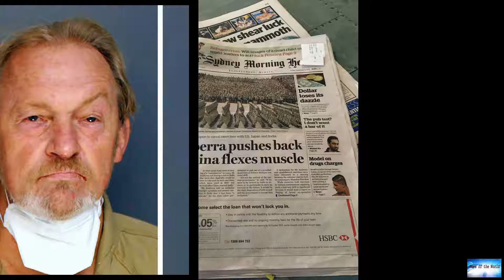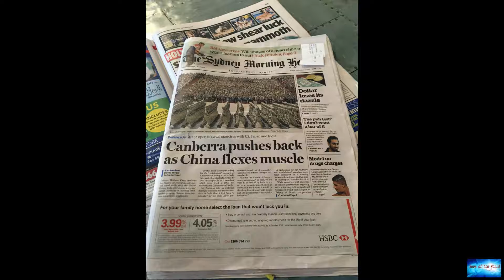BREAKING NEWS! The Mystery Of "Van Life" YouTuber Gabby Petito's Disappearance Has Deepened Aft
News of the world: BREAKING NEWS! The Mystery Of "Van Life" YouTuber Gabby Petito's Disappearance Has Deepened Aft. 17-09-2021

The fiancé of a young woman who went missing after the couple chronicled their cross-country road trips on social media has been named a person of interest in the investigation, police said Wednesday.Brian Laundrie returned home to North Port, Florida, on Sept. 1 driving the white van the couple used on trips that were shared with hundreds of thousands of followers on Instagram and the couple's "Van Life" YouTube channel. However, his 22-year-old fiancé, Gabrielle "Gabby" Petito, was nowhere to

la-mia-patria.